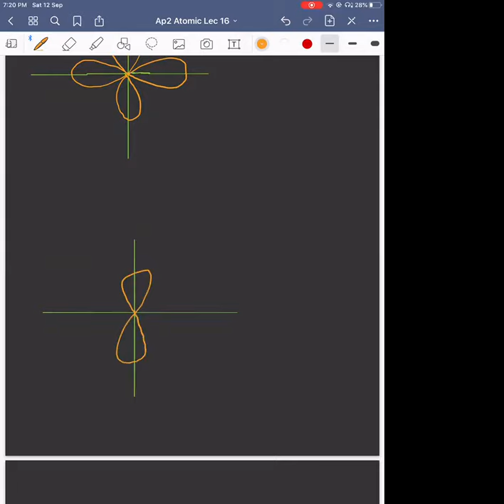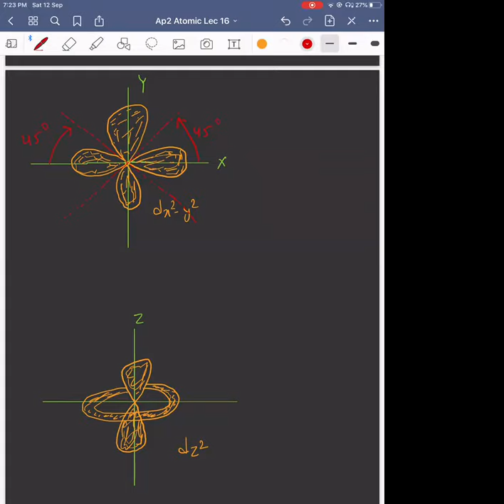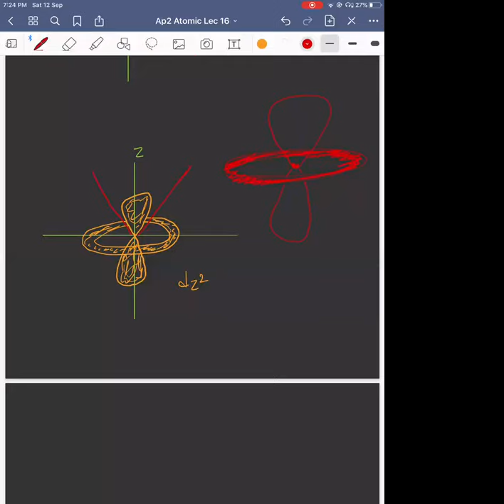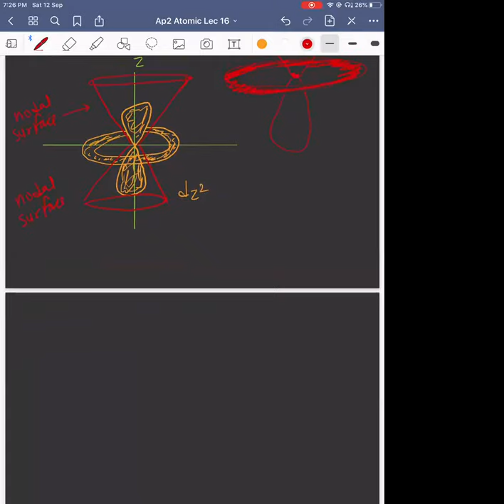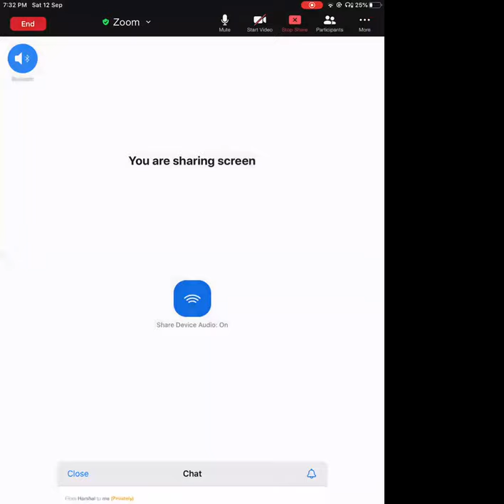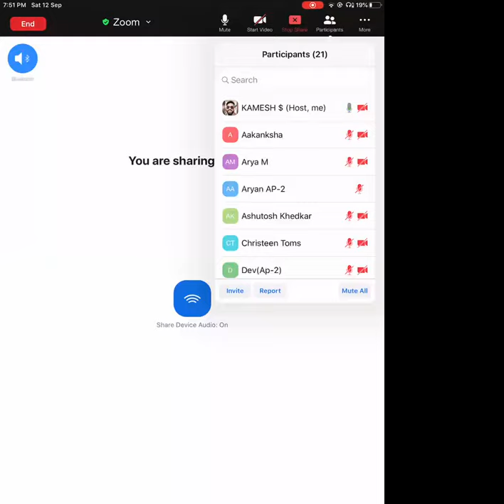Atomic structure lec-16